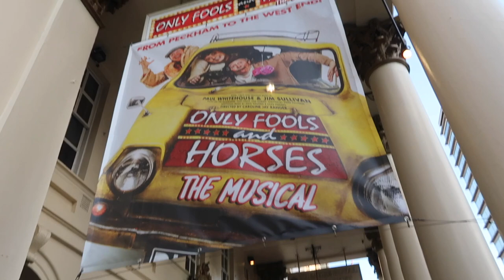Only Fools and Horses The Musical Final Performance | Curtain Call Stalls & Upper Circle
Come with us to see the final performance of Only Fools and Horses the Musical!!! Stalls and Upper Circle views!!